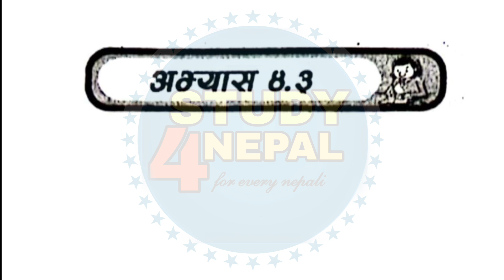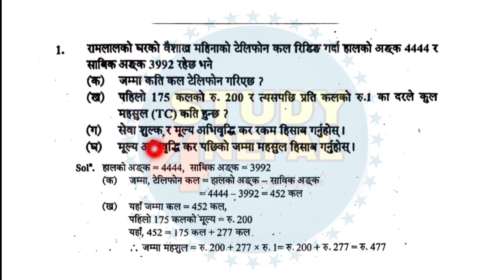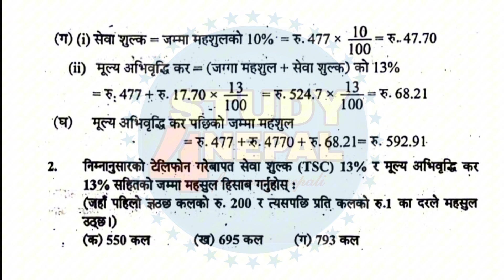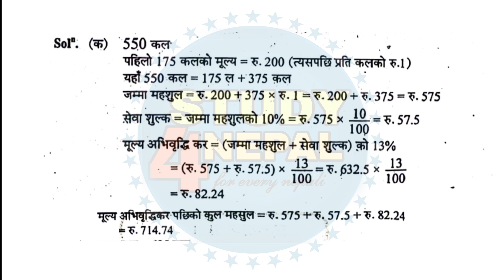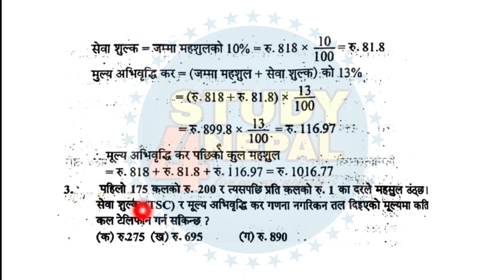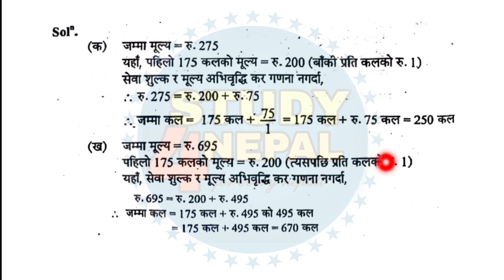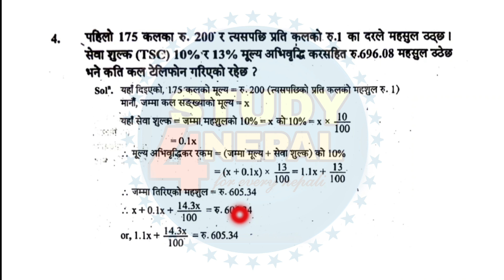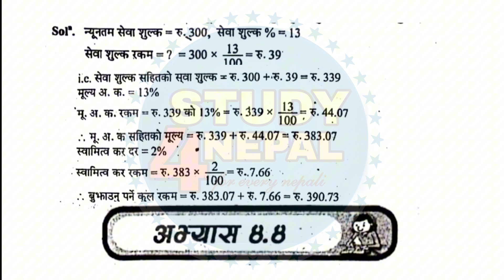Class 9 Maths Chapter 4 Solution|Maths Excerise 4.3 Household expenses for use of telephone Solution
class 9 maths exercise 4.2 solution nepal
class 9 maths chapter 4.2 assamese medium
class 9 math 4.2 solution
class 9 maths chapter 1 exercise 4.2
class 9 maths exercise 4.2 question no 2
class 9 math chapter 4 exercise 4.2 in nepali
class 9 maths chapter 4 4.2 question 2
class 9 maths chapter 4.2 kc sinha
class 9 math ex 4.2 question 7
exercise 4.2 class 9 maths sindh board
opt math class 9 exercise 4.2
mathematics class 9 chapter 4 exercise 4.2
mathematics class 9 chapter 4.2
maths class 9 chapter 4.2 question 3
4.2 math class 9 question 7
class 9 math unit 4 exercise 4.2 question 8
class 9 maths household expenses for use of water solution
class 9 ko account unit 7
class 9 science chapter 15 workbook solutions
computer chapter 14 class 9
class 9 account unit 7 exercise
class 9 account unit 7
acc 202 income statement
gac water treatment system
class 11 income and expenditure account and balance sheet
foundation of water tank
gpa 2.7
household expenses for the use of water class 9
household expenses for the use of telephone class 9
water purification system class 9
water budget equation in hydrology
chemistry class 9 chapter 14
how much water to fill in inverter battery
liter meter water change
baseline exam 9th class
vontron membrane 80 gpd price
water budget equation numerical
linear programming class 9
grade 9 balance sheet
class 10 account balance sheet in nepali
household arithmetic class 9 in nepali
class 9 ko account unit 3
computer unit 3 class 9
class 9 ko account unit 4
class 9 ko account unit 5
class 9 account unit 6 exercise
class 9 account unit 8 exercise
class 9 ko account unit 8
class 9 account unit 8
class 9 ko account unit 9
class 9 maths chapter 4 solutions
class 9 maths chapter 4 workbook solutions
selina maths class 9 solutions chapter 4
class 9 maths support material solutions chapter 4
ncert class 4 maths workbook solutions chapter 9
class 9 maths chapter 4 extra questions with solutions
class 9 maths chapter 4 solution of a linear equation
class 9 maths chapter 4 all exercise solutions
class 9 maths rs aggarwal solutions chapter 4 exercise 4b
class 9 math chapter 4 household arithmetic
class 9 maths chapter 4 solution
class 9 maths chapter 4 word problems
class 9 maths chapter 4b rs aggarwal
class 9 maths exemplar chapter 4 solutions
class 9th maths chapter 4 exercise 4.1 solutions
class 9 physics chapter 4 math solution fahad sir
ncert solutions for class 9 maths chapter 4 introduction
class 9 chapter 4 maths mcq
class 9 maths chapter 4.4 kc sinha
class 9 maths chapter 4 support material solution
class 12 maths chapter 9 miscellaneous solutions question 4
ncert solution class 9th maths chapter 4 exercise 4.1
ncert solution class 9th maths chapter 4
nageen prakashan class 9 maths solutions chapter 4
class 9 maths chapter ex 4.1
class 9 math chapter 4 page 89 solution
class 9 maths chapter 4 polynomials exercise 4.1 solutions
scert class 4 maths chapter 9 solutions
maths class 9 chapter 4 ex 4.2
class 9 math linear equations in two variables 4.4
maths class 9 chapter 4 4.1
class 9 maths ch 4.1
class 9 maths ch 4 taxi fare
class 9 math chapter 4 solution 2024
class 9 maths chapter 4 exercise 4.1 solutions
class 9th maths chapter 4 exercise 4.2 solutions
class 9th maths chapter 4 exercise 4.3 solutions
class 9 maths household arithmetic solutions
class 9 math household arithmetic
class 9 c math household arithmetic
class 9 math home arithmetic
rs aggarwal class 9 1b
rs aggarwal class 9 chapter 1 1b
class 9 math taxation solution
c math class 9 taxation
e class 9 maths